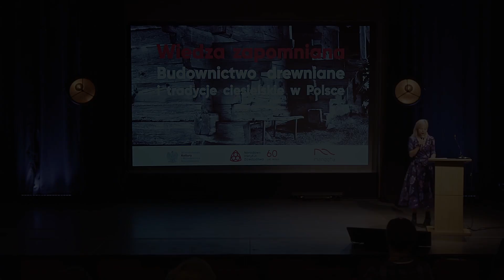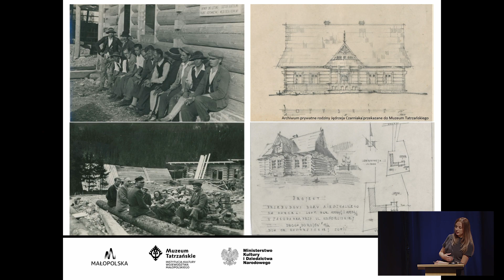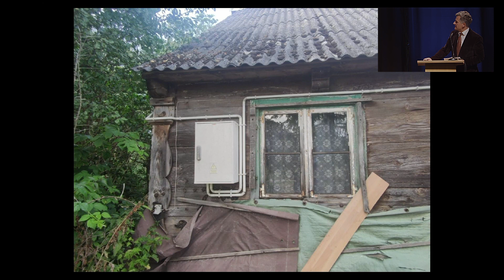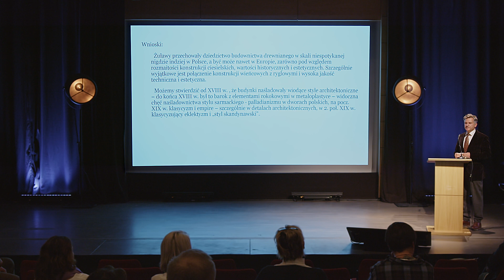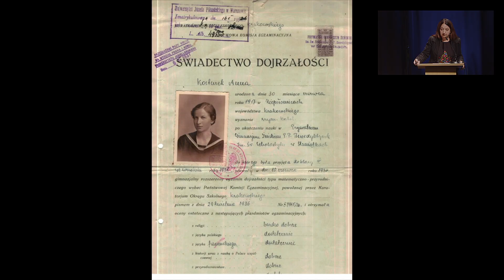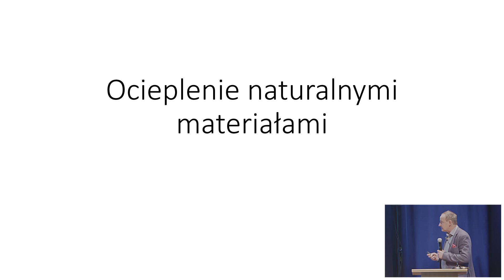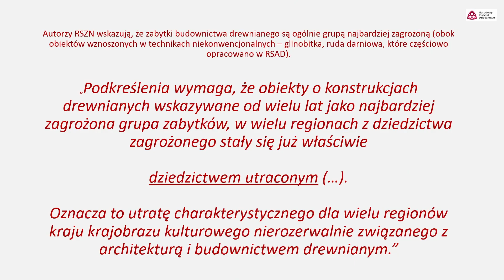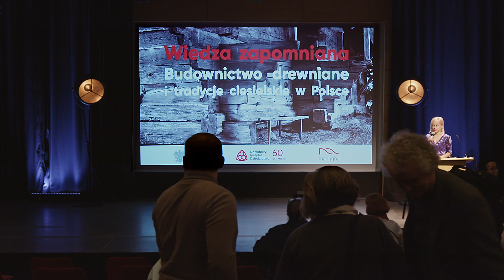Seminarium „Wiedza zapomniana. Budownictwo drewniane i tradycje ciesielskie w Polsce”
Zapraszamy do obejrzenia relacji z seminarium poświęconego architekturze drewnianej w Polsce, które odbyło się w Muzeum Sztuki i Techniki Japońskiej Manggha w Krakowie. Celem spotkania było podjęcie dyskusji nad przyczynami zaniku tradycji budownictwa drewnianego w Polsce, możliwościami zachowania architektury drewnianej, a także sposobami przywracania wiedzy i umiejętności niezbędnych dla jej ochrony.
Centrum Architektury Drewnianej Narodowego Instytutu Dziedzictwa podejmuje działania w zakresie budowania świadomości społecznej i popularyzacji architektury drewnianej, skierowane do szerokiego grona odbiorców – służb konserwatorskich i wykonawców prac, właścicieli i opiekunów obiektów drewnianych oraz do ogółu społeczeństwa.
Seminarium zostało zrealizowane w ramach zadań wpisanych w Krajowy Program Ochrony i Opieki nad Zabytkami na lata 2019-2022, dofinansowano ze środków Ministerstwa Kultury i Dziedzictwa Narodowego.

PROGRAM:
09.00 Otwarcie
dr hab. Monika Bogdanowska, Zastępca Dyrektora Narodowego Instytutu Dziedzictwa
Bogna Dziechciaruk-Maj, Dyrektor Muzeum Sztuki i Techniki Japońskiej Manggha

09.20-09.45 dr inż. Waldemar Affelt, konserwator zabytków architektury
Wiedza niezapomniana – kontynuacja i popularyzacja tradycji ciesielskich w Japonii

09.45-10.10 Natalia Skiepko, asystent, Muzeum Tatrzańskie im. dra Tytusa  Chałubińskiego
Budownictwo ludowe – granice doskonałości

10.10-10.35 Filip Gawliński, prezes Fundacji Ochrony Zabytków Architektury Drewnianej
Konstrukcje ciesielskie na Żuławach: XVI-XIX w.

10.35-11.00 prof. UMK dr hab. inż. Ulrich Schaaf, Katedra Konserwatorstwa Uniwersytetu Mikołaja Kopernika w Toruniu

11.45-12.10 Elżbieta Graboś, konserwator zabytków, artysta plastyk, twórca skansenu Zagroda Apolonia
Spojrzenie konserwatorskie na tradycyjne budownictwo podkrakowskiej wsi na przestrzeni
XIX i początków XX wieku – na przykładzie chałup prezentowanych w Zagrodzie
Apolonia

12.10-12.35 mgr inż. Piotr Horodyski, ekspert ds. budownictwa
Tradycyjna wiedza budowlana i jej znaczenie w remontach obiektów drewnianych

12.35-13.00  dr hab. Monika Bogdanowska, Zastępca Dyrektora Narodowego Instytutu Dziedzictwa
Wstępne wnioski z raportu o stanie architektury drewnianej w Polsce

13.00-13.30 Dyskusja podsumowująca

Historyczne narzędzia ciesielskie

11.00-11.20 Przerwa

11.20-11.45 Dominik Mączyński, Rzeczoznawca Ministra Kultury i Dziedzictwa Narodowego
Znaki, inskrypcje i ślady na powierzchniach drewna w zabytkowych konstrukcjach
dachowych

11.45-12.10 Elżbieta Graboś, konserwator zabytków, artysta plastyk, twórca skansenu Zagroda Apolonia
Apolonia

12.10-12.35 mgr inż. Piotr Horodyski, ekspert ds. budownictwa

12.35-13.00  dr hab. Monika Bogdanowska, Zastępca Dyrektora Narodowego Instytutu Dziedzictwa

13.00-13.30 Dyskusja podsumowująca